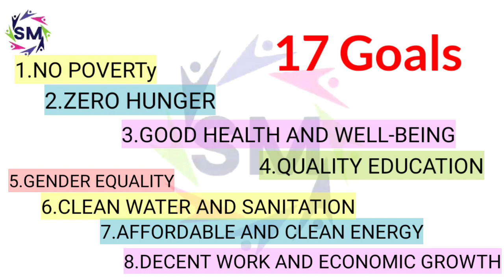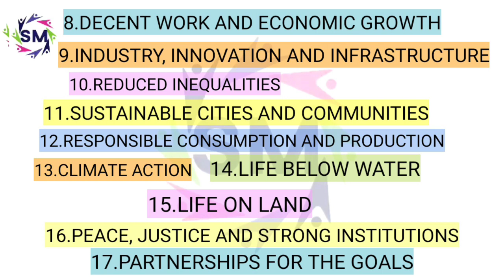Sustainable Development Goals (SDG), UGC NET paper 1, Environment